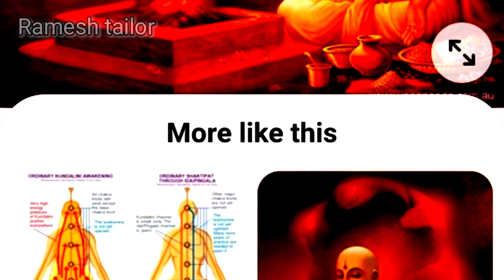திடியன் மலையில் கோரக்கர் குகையில் நடந்த சத்சங்கம்athma yanam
திடியன் மலையில் கோரக்கர் கோவையில் நடந்த சத்சங்கம் குரு யார் நான் யார் ஆத்ம விடுதலை எப்படி பெறுவது என்பது பற்றிய விளக்க உரை எல்லாரும் கேட்டு எல்லா உயிர்களும் இன்புற்று வாழ்க வாழ்க வாழ்க